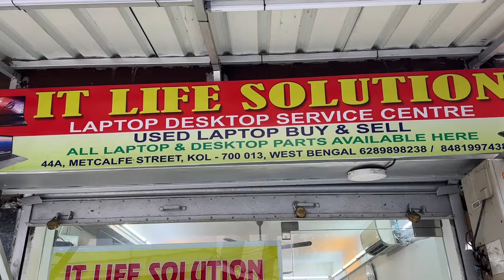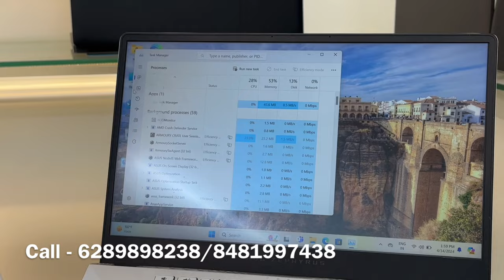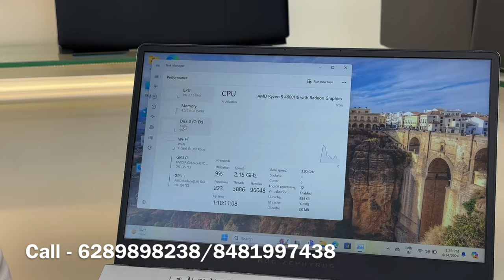Special Offer | Second Hand Laptops | Kolkata laptop Market | Used Laptops in Kolkata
Showroom - IT Life Solution
Address - 44A, Metcalf street,kolkata - 700013